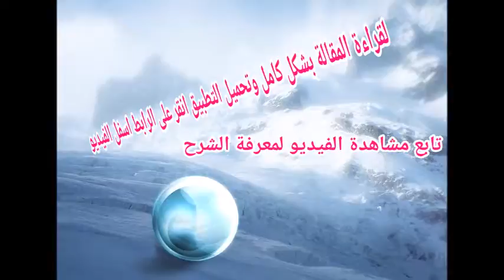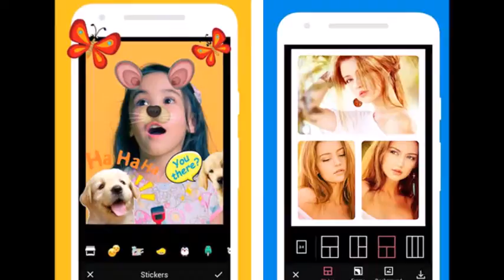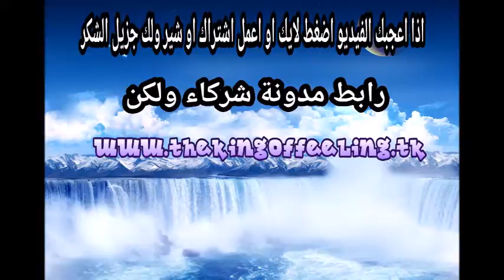تطبيق جديد لتعديل الصور على الهاتف بأدوات مميزة 2017